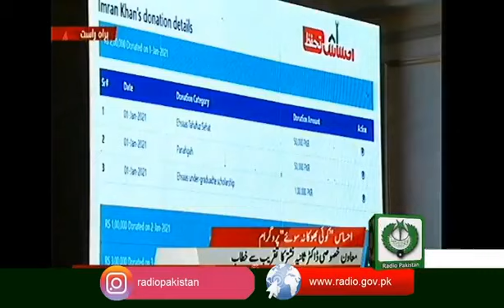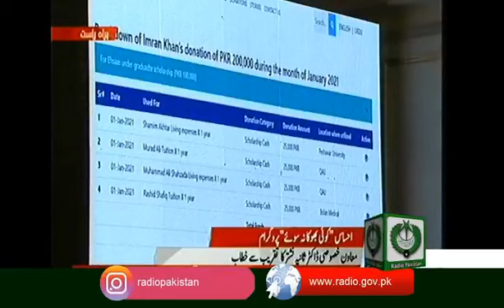|Expandation|Ehsaas Koi Bhooka Na Soye program|to Psh Lhr & Fsd|Part One|کوئی بھوکا نا سوے پروگرام|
Prime Minister Imran Khan announced to expand 'Ehsaas Koi Bhooka Na Soye' program before the holy month of Ramazan to three more cities of Khyber Pakhtunkhwa and Punjab.

Free food service under the 'Ehsaas Koi Bhooka Na Soye’ (EKBNS) program has been formally expanded to Faisalabad, Lahore and Peshawar.

Chief Ministers of Khyber Pakhtunkhwa and Punjab inaugurated the program in their respective provinces while Prime Minister Imran Khan virtually witnessed the ceremony from Islamabad.

The concept of truck kitchens 'Ehsaas Koi Bhooka Na Soye' (EKBNS) was launched by the Prime Minister last month under the umbrella of Ehsaas to serve free meal boxes twice a day to daily wage earners in Rawalpindi and Islamabad. Till now meals have been distributed among over 37 thousand people.

The delivery of free meals will help the poor, deserving, laborers and piece-rate workers save their hard-earned money to feed their children and families.

The programme will be up scaled to other parts of the country later this year in phases. EKBNS truck kitchens are well equipped with safe cooking appliances and it is designed to serve healthy meals.

The 'Ehsaas Koi Bhooka Na Soye' program will explicitly target those who cannot access Ehsaas Panagahs and Ehsaas Langars.

EKBNS is Prime Minister Imran Khan's vision for the year 2021 and he had committed his resolution for the year 2021 that EKBNS would be rolled out to make sure that no one goes to bed empty stomach.

Each truck will feed 1,500 to 2000 people daily on designated service points.